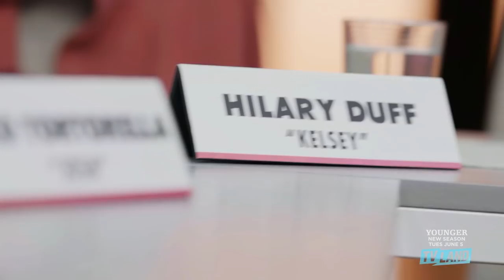First Look | Younger (Season 5) | TV Land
The Younger cast reunites for a Season 5 table read. Get ready for the laughs, the relationships and the huge surprises this season brings!